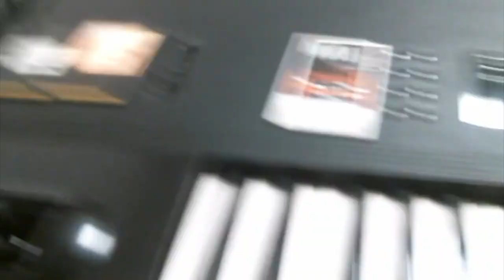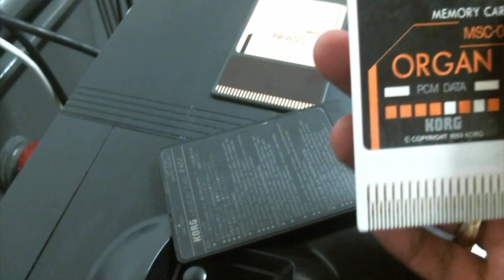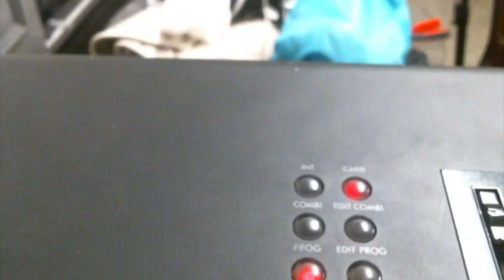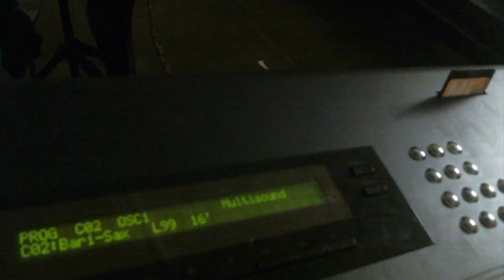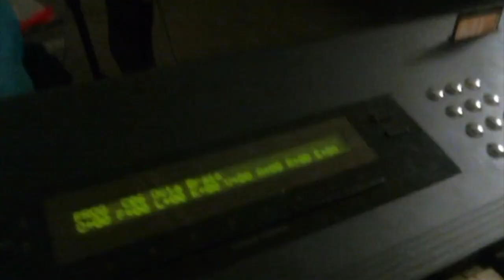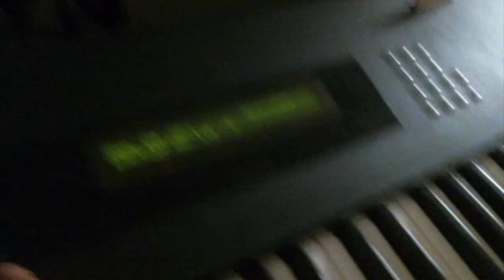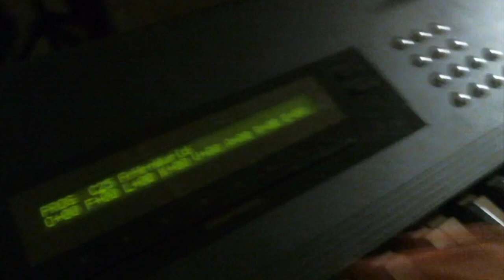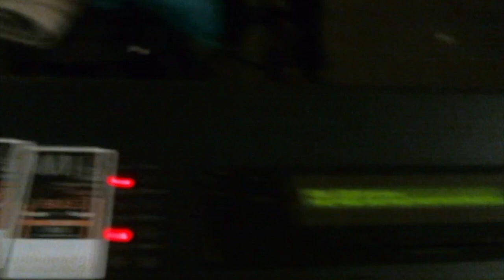Korg M1 - Y Las Diferentes Tarjetas de EXPANSION para el M1?(Re-Upload)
COMUNICATE POR:
PARA MAS INFORMACION SOBRE LOS SONIDOS

NOTA: este video fue publicado anteriormente, pero por falta de satisfacción personal... tuve que re -subir el video con el audio mejorado
disculpen para todos los que comentaron en video anterior
espero que no sea una inconveniencia al re-publicar el video
GRACIAS POR COMPRENDER

[DESCRIPCION ORIGINAL]
Aquí en este video mostrare y daré una explicación de las diferentes clases de tarjetas para el M1?

un tema interesante ya que hay poca información

Denle like Y SUBSCRIBETE para mas SORPRESAS!!!